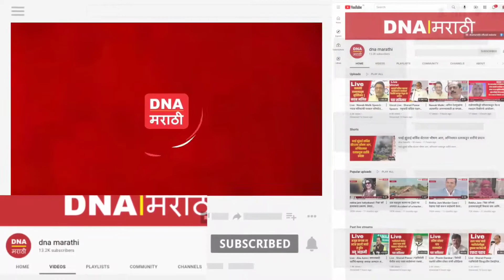भोंग्याच्या मुद्दयावर राज ठाकरेंना काही हाती लागले नसून जनतेचा ठेंगा मिळाला - गुलाबराव पाटील